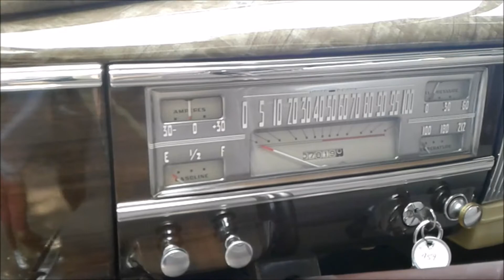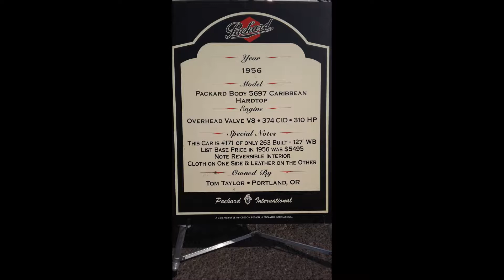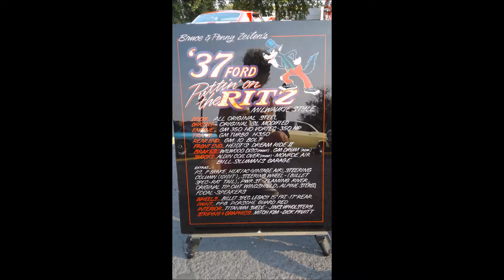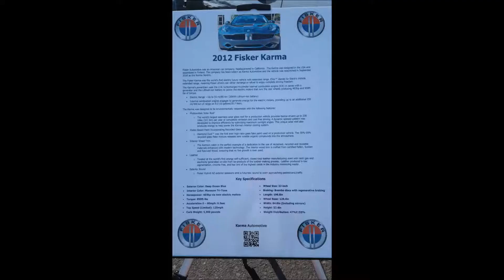15th Annual Classics Cruise-In September 3rd 2017 @ Pietro's Pizza Parlor in Milwaukie, Oregon